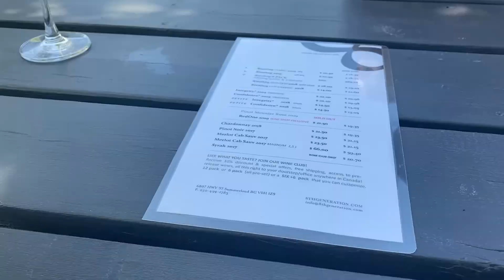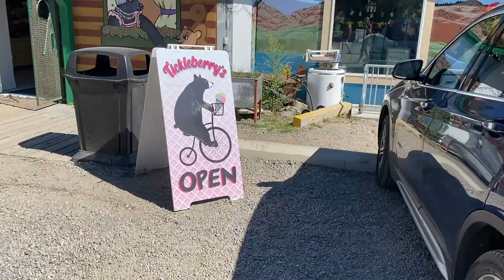Summerland vlog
Our weekend in Summerland! Jet Skiing, Wine Tasting and Floating down the Channel.